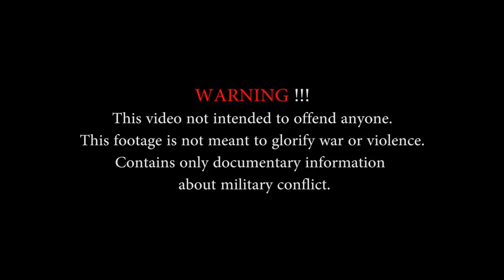US Aircraft Almost Crashes In to Sea By Falling From Aircraft Carrier As Landing Cable Snaps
Video shows a US aircraft almost crash by falling from aircraft carrier in to water as the landing cable snaps.
The cable snap and resulting accident occured as an E-2C Hawkeye attempted to land on the USS Eisenhower.

Videos Credit: Michael Gendron, US Navy, Aaron Chase, William Cousins, Joshua Haiar, Waiyan Tin